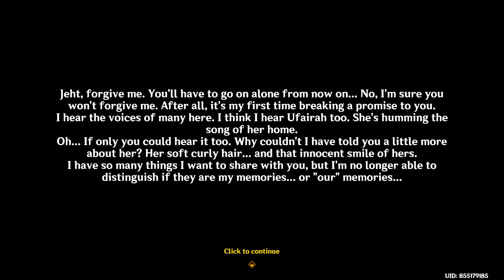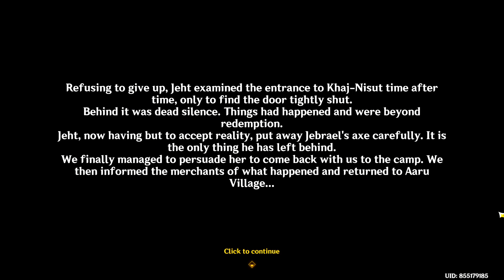Genshin Impact! The Secret of Al-Ahmar Ending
Walkthrough of the world quest, The Secret of Al-Ahmar... Spoiler alert its very sad...